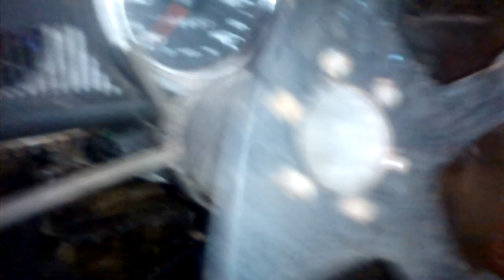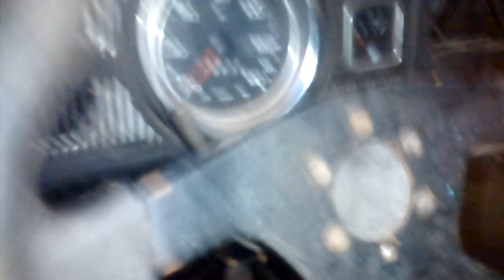curiosidades do fusca brasilia